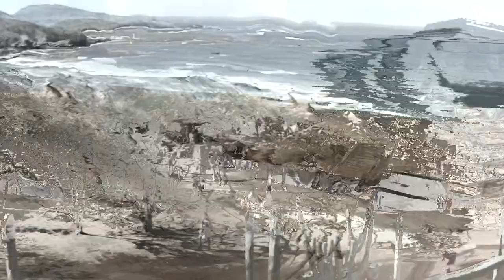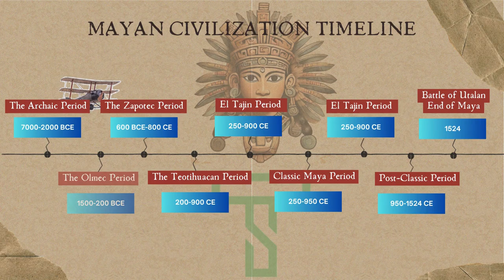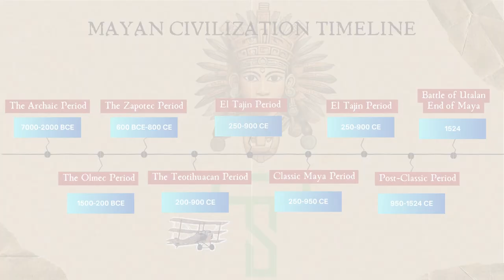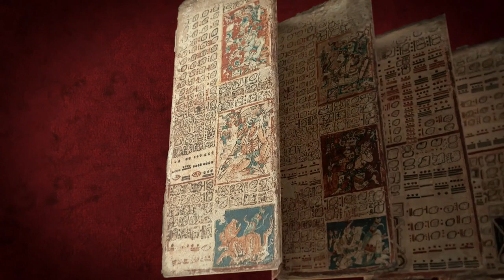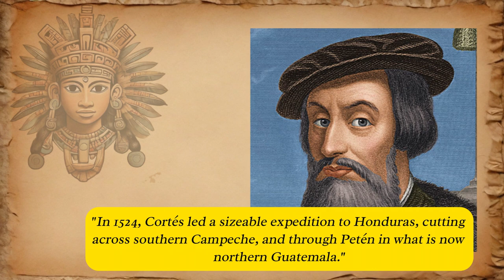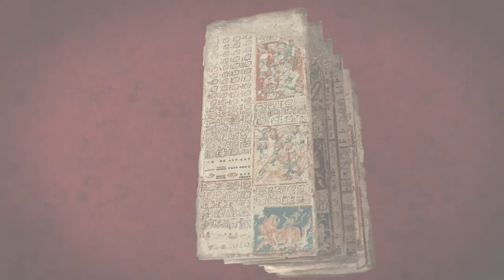Flourish and Fall: The Maya Civilization's Intriguing Epochs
Discover the Maya, an indigenous people whose vibrant culture has thrived across Mexico and Central America. From the historic lands of Yucatan to Quintana Roo, Campeche, Tabasco, and Chiapas, their legacy extends southward through Guatemala, Belize, El Salvador, and Honduras.
The name "Maya" finds its roots in the ancient city of Mayapan, the final capital of a Mayan Kingdom during the Post-Classic Period. Distinctive ethnic and linguistic ties, like Quiche in the south or Yucatec in the north, define the Maya people.
Once shrouded in mystery since their 1840s 'discovery' by John Lloyd Stephens and Frederick Catherwood, the truth is less enigmatic than imagined. The Maya endure, their descendants residing in the same lands as their ancestors, preserving age-old rituals with a touch of modernity.